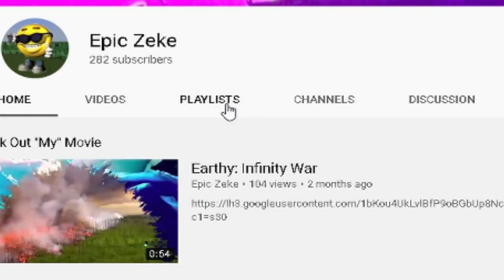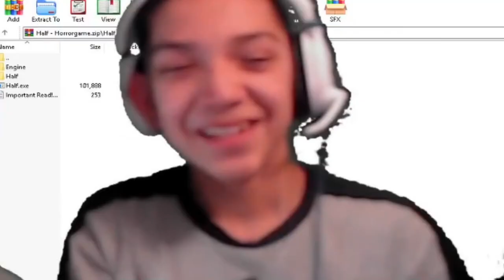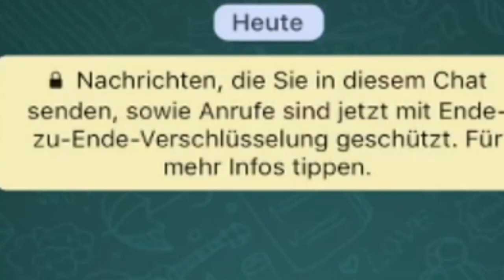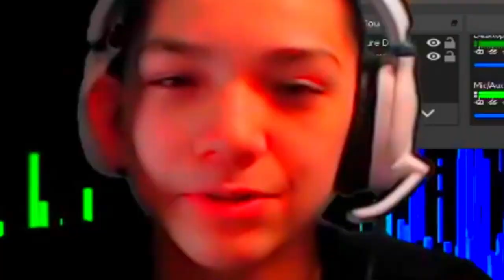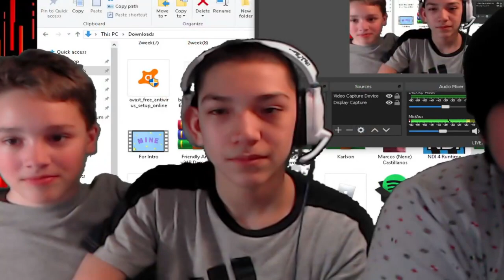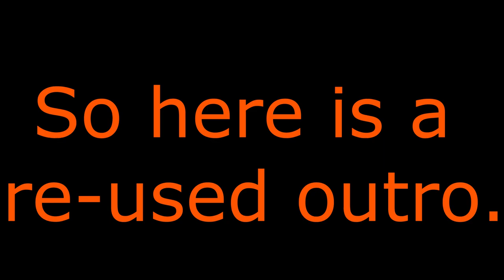My Friend Had An Asthma Attack While Playing These Games!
Sub to jskee

googames

PG Clean Dude